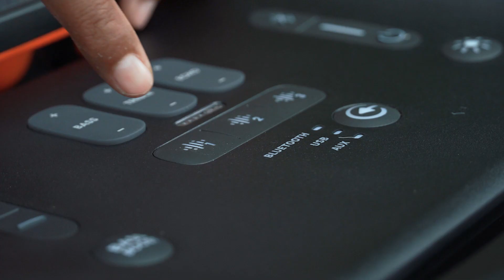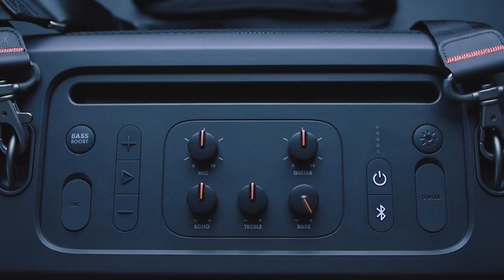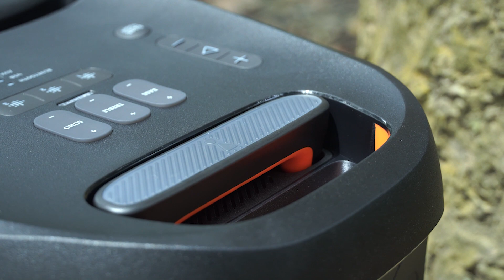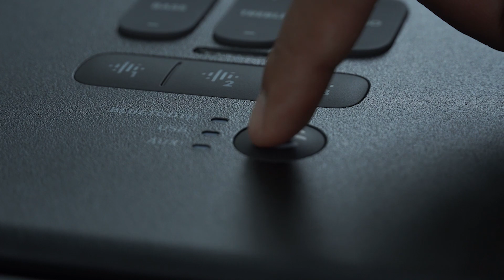PartyBox 310 Review | វា អាប់ដេតដាច់ឆ្ងាយស្ទើរហៅមិនលឺពី PartyBox ស៊េរីមុន | JBL | 300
PartyBox 310 អាប់ដេតដាច់ឆ្ងាយស្ទើរហៅមិនលឺពី PartyBox ស៊េរីមុន
- កម្លាំងធំ 240 វ៉ាត់
- ថ្មកាន់បាន 18 ម៉ោង
- មានមុខងារខារ៉ាអូខេ ច្រៀងពិរោះណាស់
- ការពារទឹកភ្លៀង ឬទឹកជះលើបាន
- បុកបាសដូចធុងបាសធំៗ ខ្លាំងជាង PartyBox ចាស់ជិត 2 ដង។

JBL Showroom ទល់មុខផ្សារហេងលី(ខេម សោន)ពិភពធុងបាស JBL:
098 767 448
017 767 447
យើងខ្ញុំមានសេវាបង់រំលស់ជាមួយធនាគារ AEON